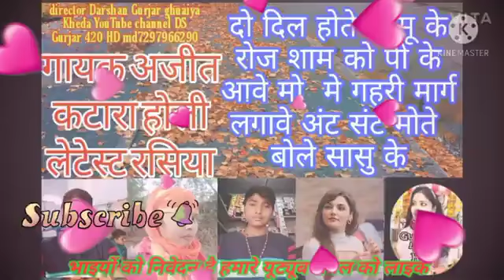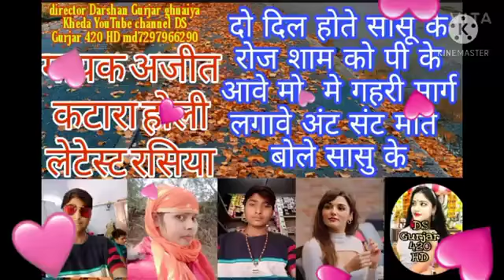दो दिल होते सांसू#🙏❤️ singer _Ajit Katara हटके _धमाका _हर डीजे पर यही बजेगा